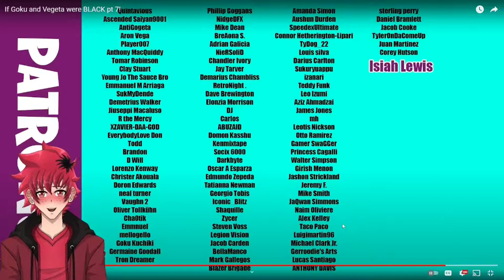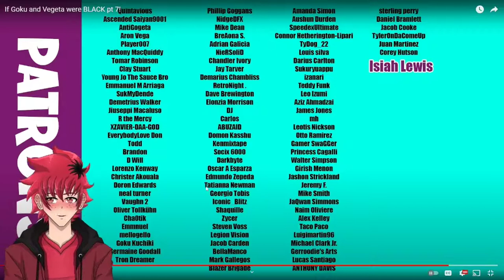Did I Pass The Test? | If Goku and Vegeta were BLACK pt 7 Reaction | Vtuber Reacts